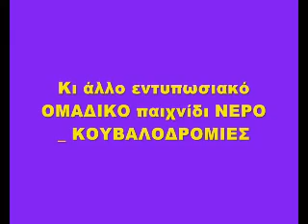Αντάμωμα Νεολαίας Κατασκήνωση Μεταμόρφωση ΠΑΣΧΑ 2013 X